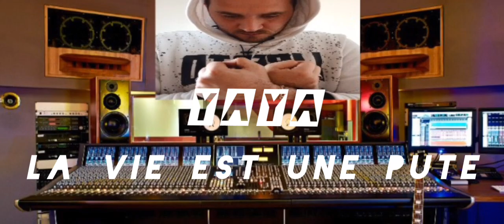YAYA LA VIE EST UNE PUTE (à la base)